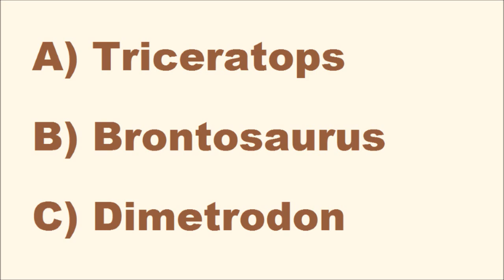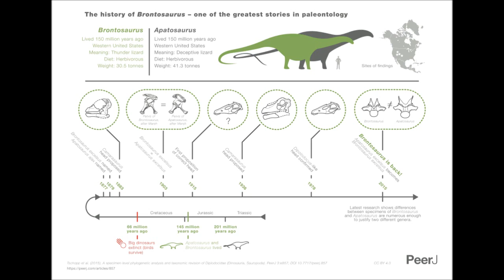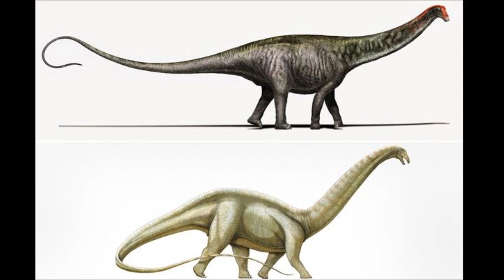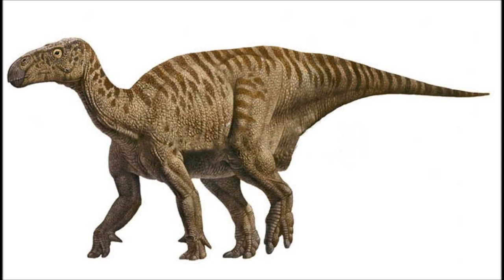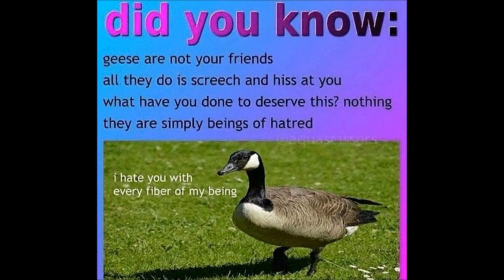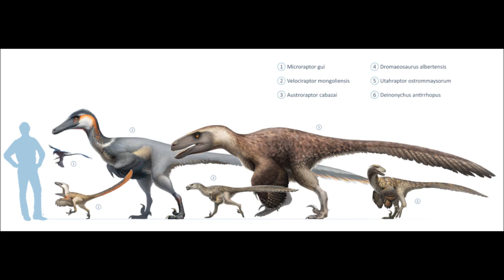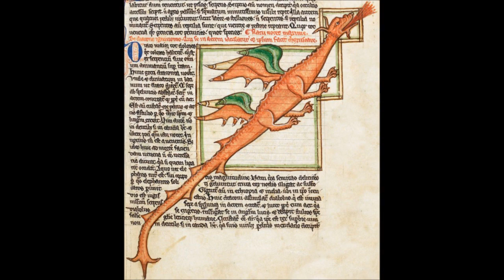What We Get Wrong About Dinosaurs - March of the Megafauna! (H?F!e.30)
There a lot of popular dinosaurs, and we've gotten a lot wrong about them too. March of the Megafauna concludes with some of the largest creatures to ever walk the earth.